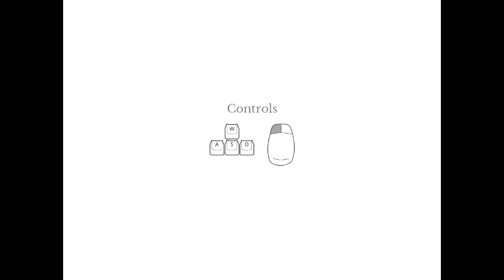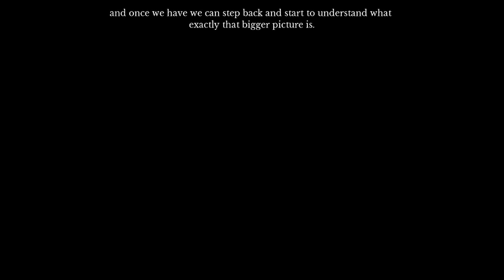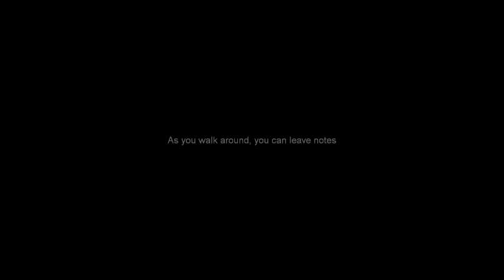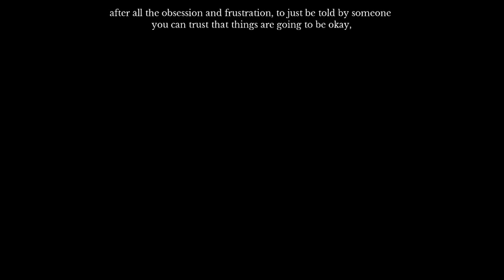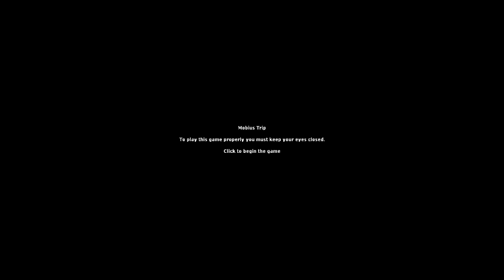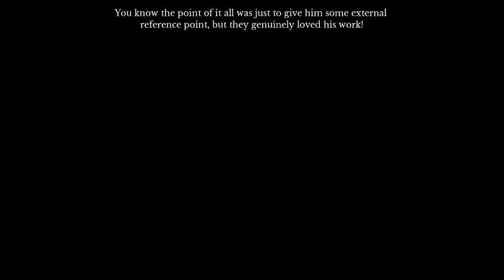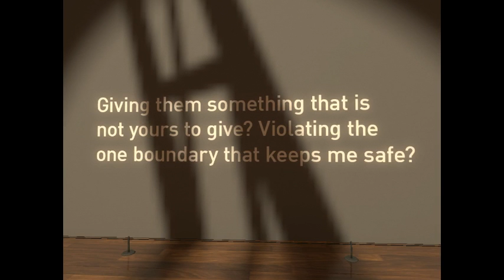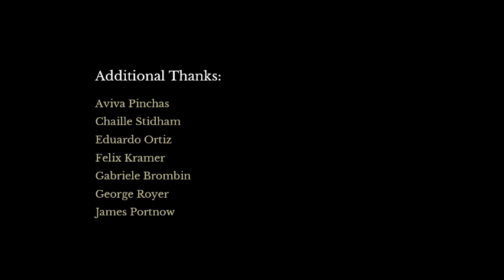Scrub tour of duty